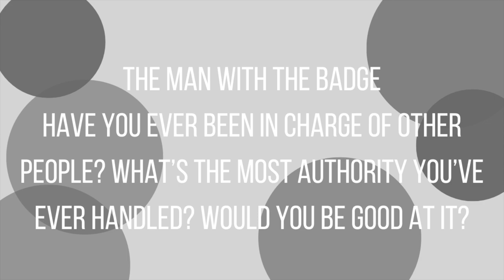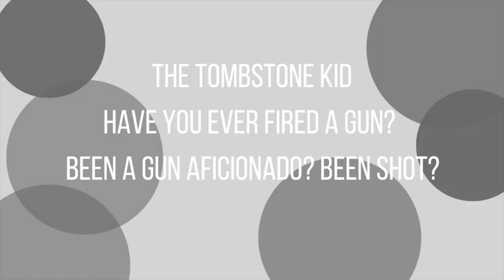The Rootin' Tootin' June on the Range Tag | All about westerns! Have I ever been shot? Seen a Bison?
Howdy cowpokes! It's time for June on the Range, a readathon all about reading westerns! What westerns are you reading this month?
This reading challenge was created by @michaelk.vaughan8617 . Go to his channel to find out the prompts and group reads for 2023!
@saintdonoghue Created this Rootin' Tootin' June on the Range Reading Tag and it's a fun one!
Have you visited the American west, been shot, seen a bison? Do this tag and let's find out!

While editing this video I thought of some other good western movies and tv shows I like!
3:10 to Yuma! How could I forget since I read the story this month?
Firefly! The best Space western!

Also I did have a really vivid dream once where I was shot in central park. It was not a fun dream. But I do still think of it often.

Oh! And I would definitely count Even Cowgirls Get the Blues as a western I have read!

I really loved seeing @ReadbyFred @fiberartsyreads and @AaronReadABook 's version of this tag! Check them out!

Prompts:
1. A way’s out west: have you ever been to the American West?
2. Dry Gulch: what’s the smallest town you’ve ever visited? How small is your town right now?
3. Where the buffalo roam: have you ever seen an American Bison in person?
Or: What’s the largest hoofed animal you’ve ever seen?
Or: Do you have evidence that you live near coyotes?
4. Ol’ Doc Frye: what’s your history with westerns? Novels? Tv? Movies?
5. Diamond Lil’ at the Rialto saloon: what’s your relationship with alcohol?
Ever had a friendship with a bartender?
6 the city slicker from back East: what do you consider the best western you’ve ever read?
7. The man with the badge? Have you ever been in charge of other people? What’s the most authority you’ve ever handled? Would you be good at it?
8. The Tombstone Kid: have you ever fired a gun? Been a gun aficionado? Been shot?
9. It ain’t the bullet that gets you, it’s the fall: How would you ideally like to cash in your chips?
10. Tag some owlhoots!
I didn't tag any one, but feel free to do this tag on your channel and leave us a link! Or do this tag in the comments below!

Thanks for joining me today! I try to post videos three times a week. I post about creative simple living in NJ: books, cats, sustainability, organization, beach life, and more!

Books in this video: none, really.

Cats in this video: only in the thumb nail!